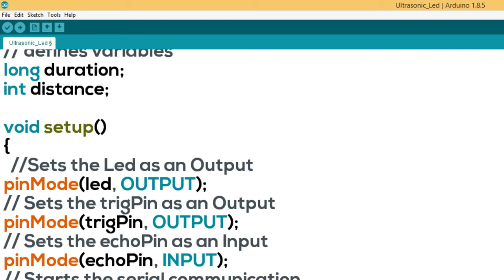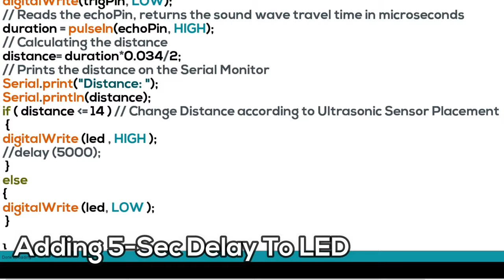How To Make An Automatic Object Sensing Smart Dustbin - DIY Project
In This Video You Will Learn How To Make An Automatic Object Sensing Dustbin. This Project has been completed with the help of Arduino UNO R3 And a little bit of programming.